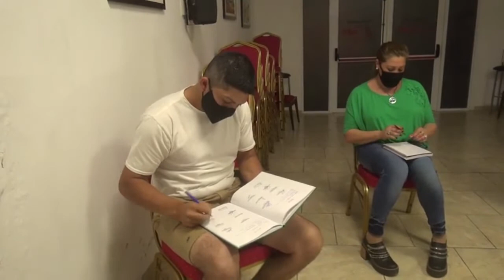JORGE CHIARETTA PTE DEL CONCEJO DELIBERANTE LA CAUTIVA REUNION LEGISLATIVA